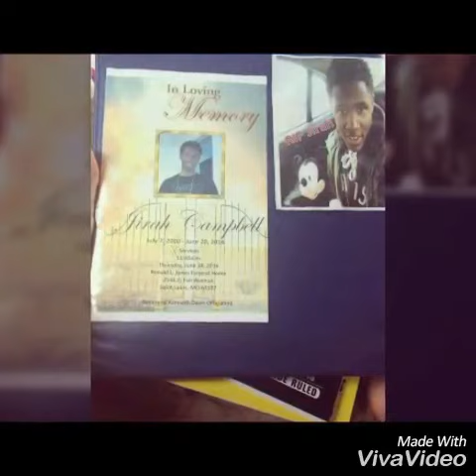Perkys calling by Richard production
I tried my best but more coming soon never giving up